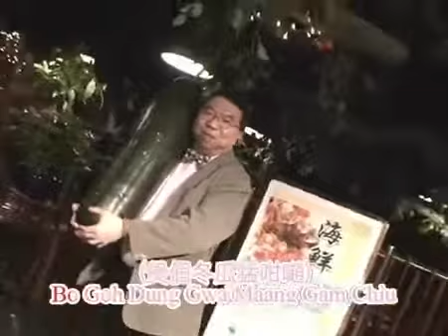Siu Ming visits Guangzhou official Karaoke(Reversed)